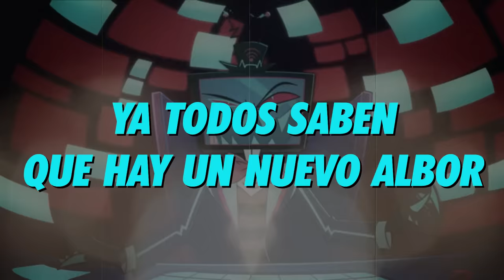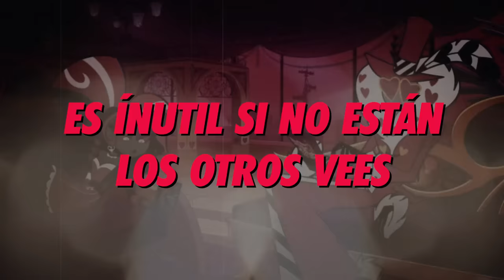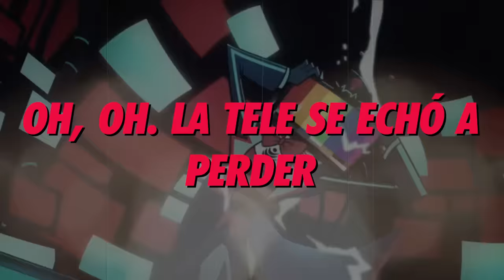STAYED GONE - ALASTOR VS VOX SONG | Hazbin Hotel Song | Cover Español | David Delgado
Cover en Español de "Stayed Gone" (Alastor VS Vox) de la serie Hazbin Hotel de Vivziepop & Amazon Prime.

🎶 Creditos:
♦ Voz: @daviddelgadocovers
♦ Adaptación: Oficial Latino
♦ Instrumental: @IsuRmXBeats